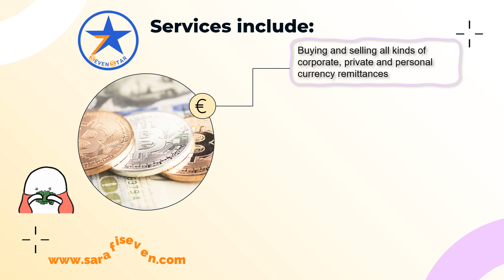Seven Star Exchange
Seven Star is a reliable exchange with a history in currency exchange, money transfer, and issuance of all kinds of remittances. Seven Star International Exchange initially started its work in Southeast Asia, and after achieving consecutive successes, it expanded its activity all over the world. Our specialty is buying and selling all kinds of foreign currencies and digital currency. If you are looking for a safe and fast transaction anywhere in the world, you can contact our support team for free.
our services at Seven Star Exchange:
• Buying and selling all kinds of corporate, private and personal currency remittances
• Expert in trading common and encrypted currency
• Providing foreign currency loans and international guarantees
• Commercial and successful investments
• Global financial market analysis